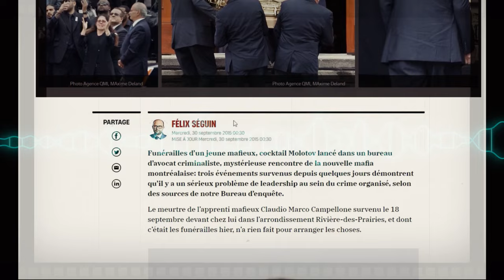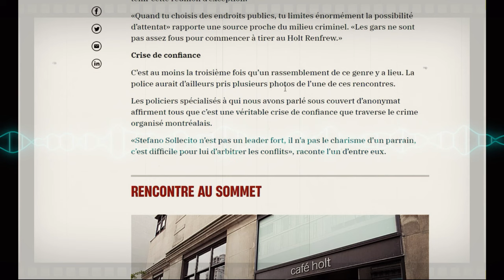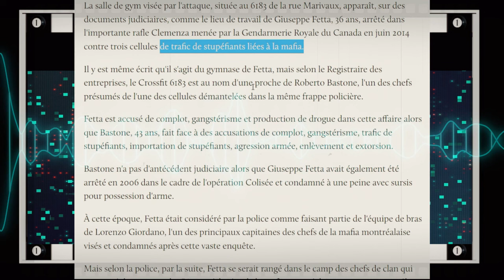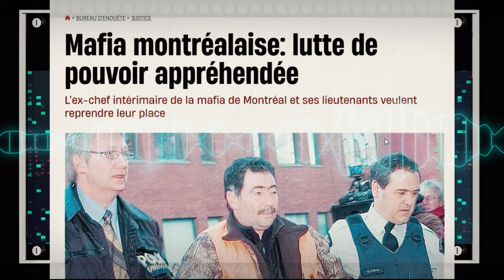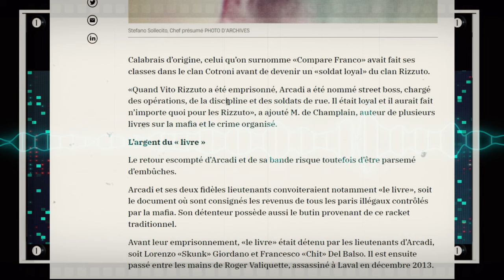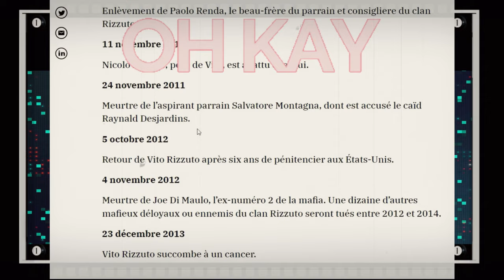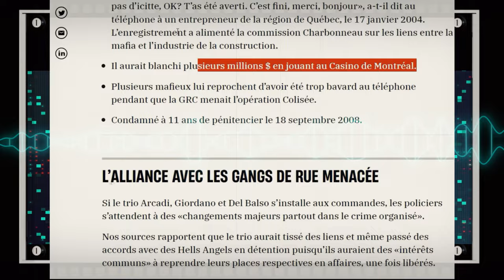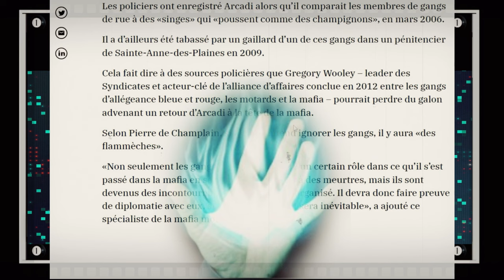Montreal Mafia RIVALRY | ARCADI faction | When the beef started ?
We start off with the commonalities between the early onset of these Mafia wars(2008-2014) versus today(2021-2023)that are repeating themselves...once more. What hidden dangers lurk for these mobsters?  Paolo Renda disappeared in early 2010's. Not only that, we find out through Sal Scoppa that ''the books'' was of key importance...Did he have something to do with Renda's disappearance? I'm not sure but one thing is for certain: there were EARLY WARNING signs for the Rizzuto clan when it's patriarch died...and those signs were FROM INSIDE the clan!  So what do the names Francesco Del Balso, Francesco Arcadi, Lorenzo Giordano, Leonardo Rizzuto, Stephano Sollecito and Paolo Renda share in common in this world? A rivalry unexplained...or explained by differences...in leadership! Vito vs Sollecito's management skills. Also, they didn't seem to agree on the reliance on Streetgangs as seen by Arcadi's disgust of "their growing" prominence.
Correction: italians are not a "race" by definition. Thanks for the correction. Hopefully, it didn't take away from my message when speaking about them in the very beginning***
Content translated/narrated by THE FORGER.
Crafty One: unlocking Québec for the rest of the world
To donate you have 2 options or Canadian and Quebec Crime News and True-Crime with documentaries covering various subjects: Italian mafia, Motorcycle enthusiast Bikers, immigration, Laws, Justice, Economy and a bit of politics. *Please do your own research. The works are NOT intended to be a 100% accurate or historical as certain liberties were taken for artistic reasons in the story-telling episodes. However, all the information discussed in the translations are taken directly from francophone news reports; as such, no new or ''secret'' information is being revealed(information is already public). Lastly, the translated material is also subject to the author's interpretations and opinions which could prove to be incorrect. It is not intended to be hurtful towards any person or groups. Like every citizen, the author reserves the right to have an opinion on news events(positive or negative).